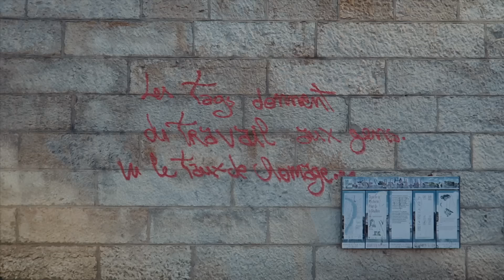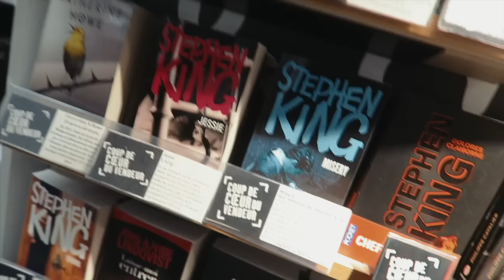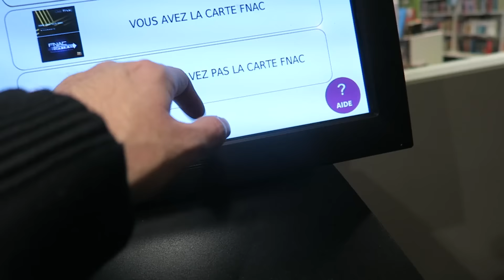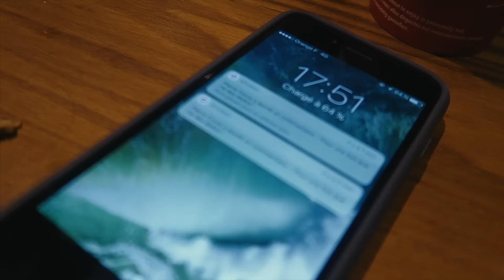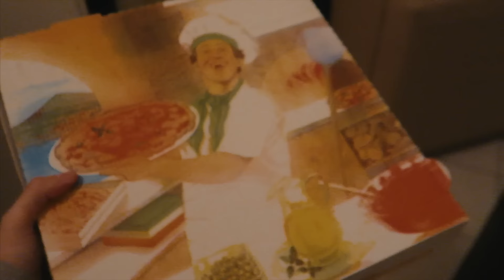J'AI UN PROBLÈME ... | DAILY VLOG5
Aujourd'hui je vous parle d'un problème que j'ai ...

Shot on Canon G7 X, only.

J'utiliserais vos prod avec plaisir !

FAQ (les question que vous me posez le plus souvent, sont présentes ici) :

- Tu vis ou ? Lyon

- Que fais tu dans la vie actuellement ? Je développe Reyes, ma marque de Vêtement et je fais des vidéos sur Youtube

- Réside tu autre part ? Oui, en Haute-Savoie, Chez mes parents de temps en temps.

- Tu as quoi comme ordinateur ? Un MacBook pro 15’ de mi 2014 ( 2,2 Ghz  intel core i7, 16 Go 1600 Mhz DDR3, Intel iris pro 1536Mo) et un iMac de 2011

- Quel micro externe utilise-tu ? Le Blue Microphones Snowball iCE & un micro cravate.

- Quel logiciel de montage utilises-tu ? J’utilise Final Cut Pro 2

- Quelle école as-tu fais après le BAC : L’école d’art de Bellecour puis une année en Communication visuelle

- Quel diplôme as-tu ? aucun hormis un BAC STG Marketing

- Comment gagnes-tu de l’argent ? Ma marque de vêtements & YouTube

- Reyes peut être livré partout dans le monde ? Oui nous livrons partout dans le monde

- Votre production chez Reyes est artisanale ou industrielle ? Artisanale

- Utilises-tu un outil pour stabiliser ta caméra, un micro … ? Non, rien

- Combien de temps mets tu à éditer tes vlog ? Je peux éditer un vlog en 1 heure, comme 3 ou 4 heures.

La bise